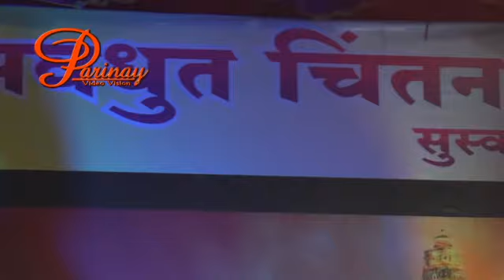ह.भ.प.गजानन महाराज कवडकर किर्तन (भाग1)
दत्त जयंती उत्सव निमित्त अखंड हरीनाम सप्ताह,
मार्गदर्शनःविजयनाथ महाराज (अवघड नटेश्वरी)
देवळाली गांव, नासिकरोड,नासिक.
व्हिडिओ बायःपरीणय व्हिडीओ व्हिजन
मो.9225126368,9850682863